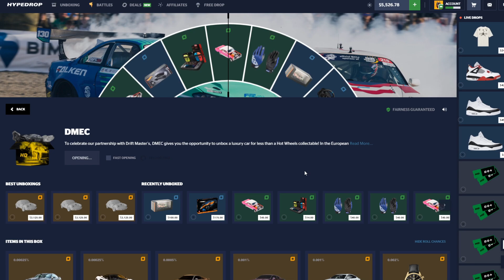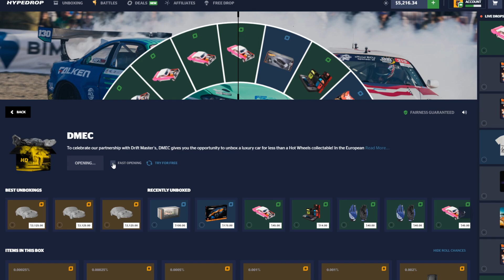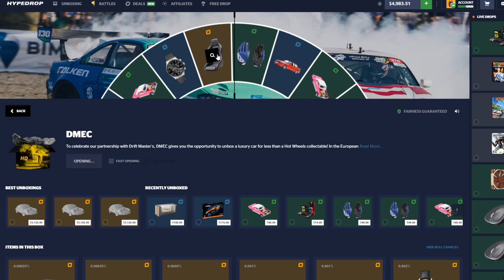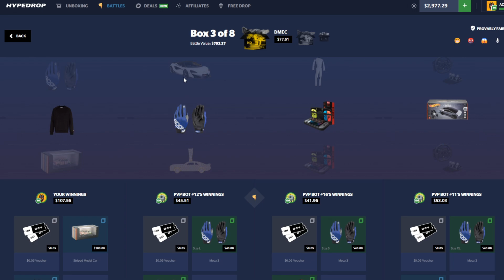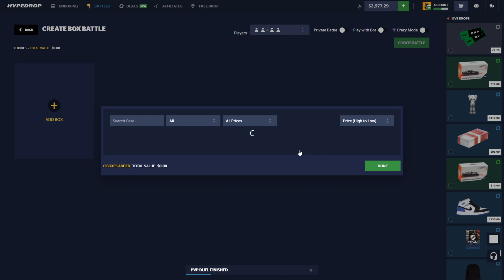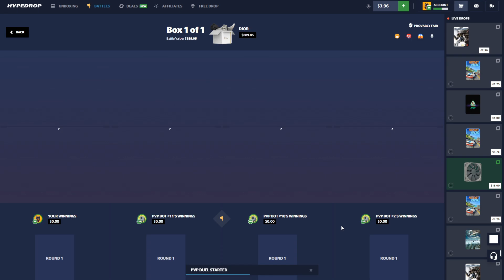WILL OUR LUCK FINALLY BE GOOD ON HYPEDROP?!